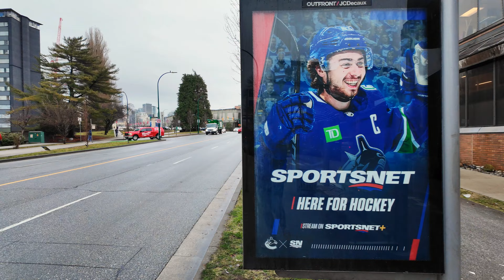Vancouver Walk 🇨🇦 - W Broadway & Burrard, West Side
Hey Folks, Jerome Forestwood here. This video was recorded at 2:46 pm on January 24, 2024, in Kitsilano, Vancouver, British Columbia, Canada. It was 7 degrees outside on a rainy afternoon in the city. In this video I travel for 1.8 km, starting by the TransLink Bus Stop at West Broadway and Arbutus, then stroll east on West Broadway, north on Burrard, ending my trek by the TransLink Bus Stop at Cornwall and Cypress.